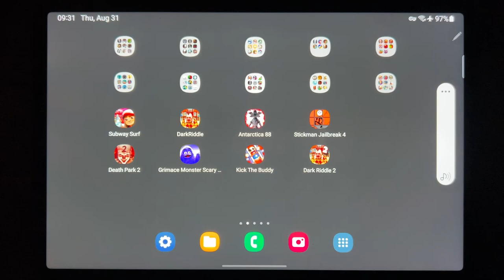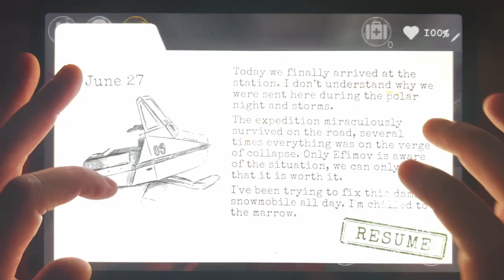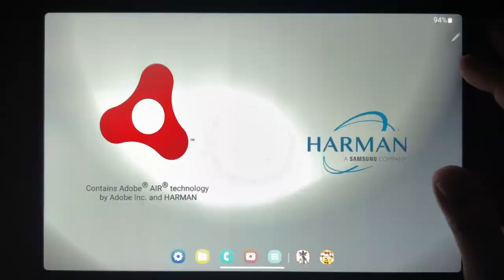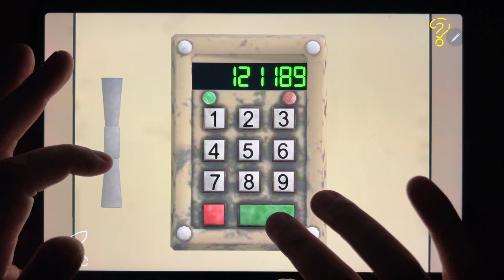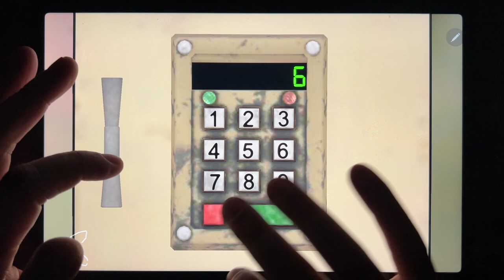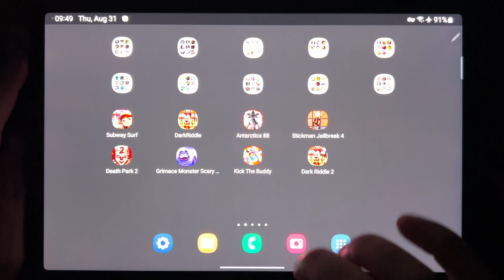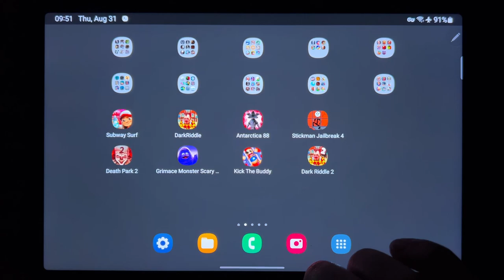Subway Surf, Dark Riddle, Antarctica 88, Stickman, Jailbreak 4, Death Park 2, Grimace...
Subway Surf, Dark Riddle, Antarctica 88, Stickman, Jailbreak 4, Death Park 2, Grimace Monster Scary Survival, Kick The Buddy, Dark Riddle 2